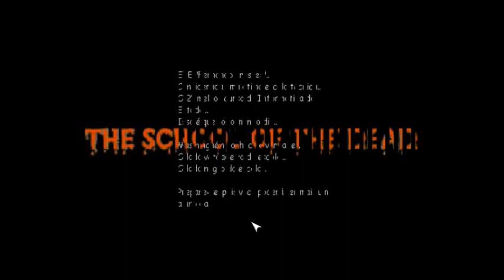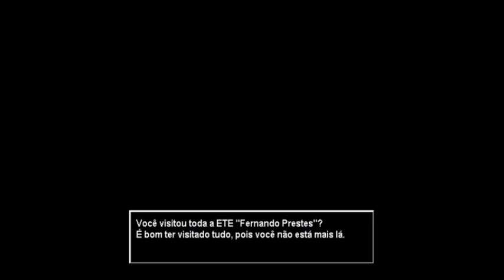[RM95] [BR] School Of the Dead Playthrough (No Commentary) Part 1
Hey guys, here's another RPGMaker 95 game, this one was made by a brazilian named Bruestle.

It's a short comedy RPG about our main protagonist Bruestle and his (not so) great adventure in the technical school of Fernando Prestes.

By entering the school he also finds himself in great trouble and must find a way to get out of it (alive if possible).

Great challenges await our hero, may the power of Miguel guide him through all of this!